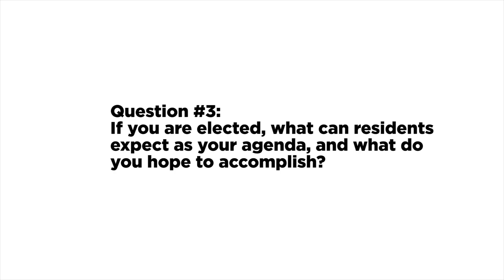Carina Wytiaz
This interview is part of a series of videos intended to help Provo citizens familiarize themselves with the candidates for city council in the 2015 election. Each candidate was invited to participate in this initiative, but participation was optional.

During the filming of the interviews, the candidates were presented with the same five questions, and encouraged to answer each question within 60 seconds. Those who took more than 60 seconds to answer a question were not cut short, and those who took less than 60 seconds were not prompted for longer answers. The candidate's answers have not been edited—they appear in this video as they were given during the interview.

Provo City and its employees do not endorse any particular candidate with the publication of these videos. Their sole purpose is to provide Provo citizens a resource that will help them make an informed decision on election day.